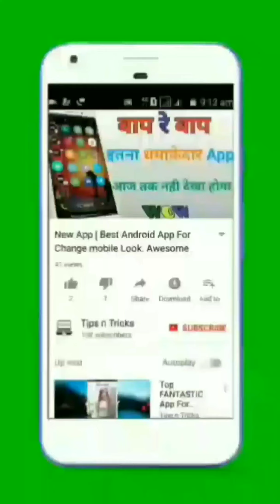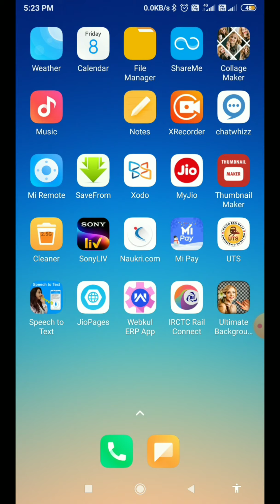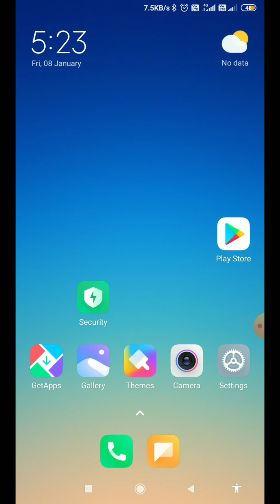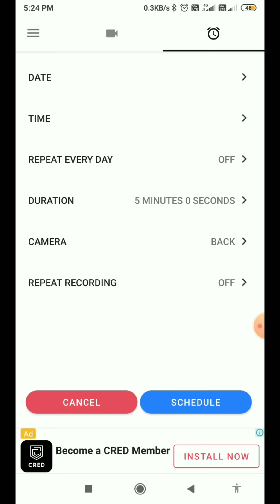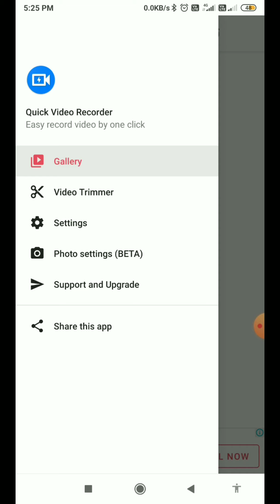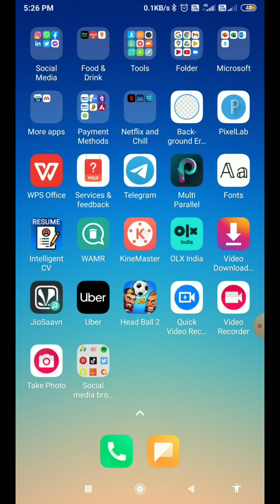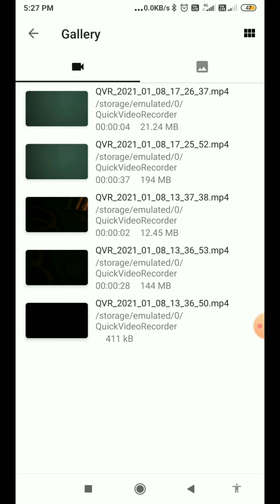चुपके से बनायें Video,किसी को भी पता नहीं चलेगा | How to SECRETLY Record Videos on your Phone